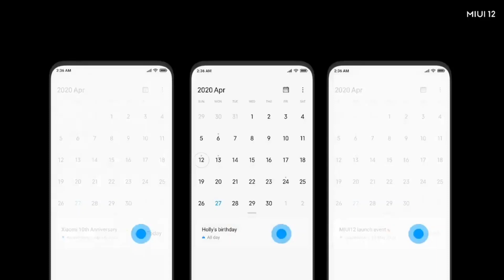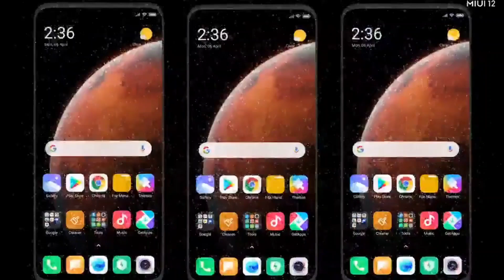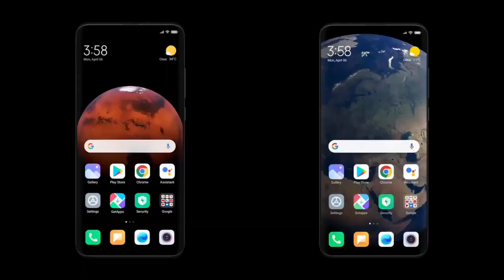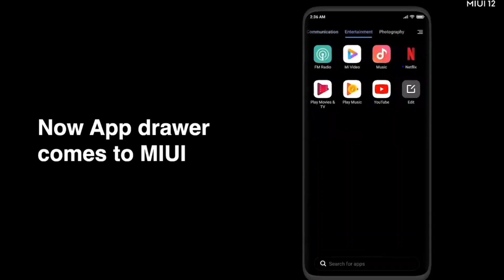Redmi 8 MIUI 11.0.1.0 India Stable Update [Android 10] RollOut Started | Download Link | MIUI 12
This video is about Redmi 8 Android 10 Update for Indian Users. Yess, the update is now stated to rolled out for Indian Users of Redmi 8. I know you're eagerly waiting for MIUI 12 Update. But this update is also most awaited update by all users of Redmi 8. So the 50% Happiness is here and you will get 50% Happiness next month with the good news of MIUI 12 Update. If you want to know more about this update then watch this full video.

Redmi 8 India Stable V11.0.1.0 (Android 10)

Stay Updated With Tech.